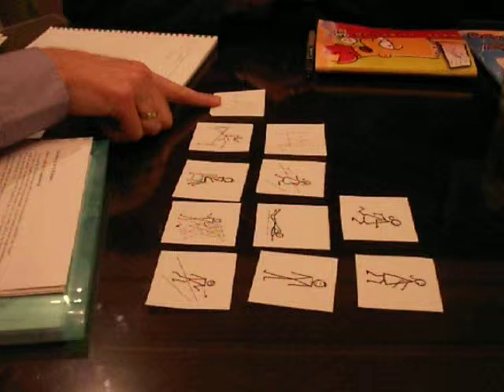Learn Arabic: Commands-jump, sit, stop, stand, run, lay, go